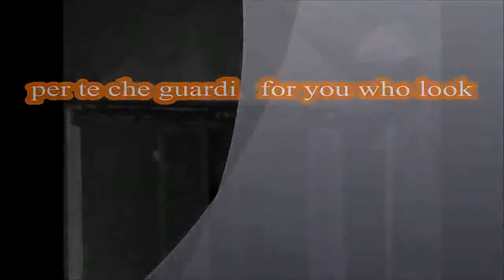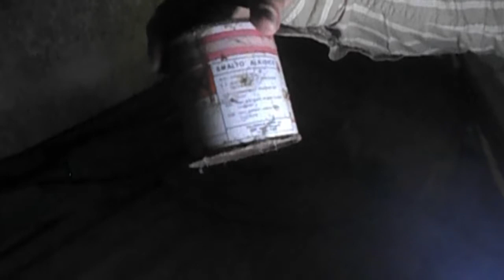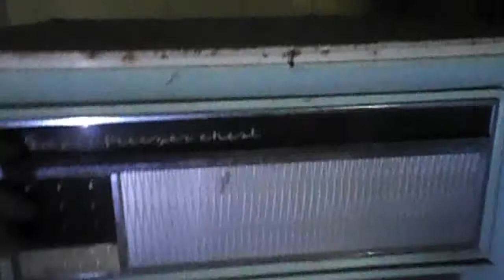Villa Amelia del Diritto di Passaggio Gratta e Vinci Varese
Anche stavolta ce l’abbiamo fatta, abbiamo visitato una bellissima villa, Amelia, del Diritto di Passaggio e dei Gratta e Vinci, derivanti dal fatto che alla villa si accede dal bosco e dalla strada, strada che transita per altre proprietà private, inoltre nella villa sono presenti innumerevoli sacchi contenenti ricevute del Gratta e Vinci, a tentare la fortuna innumerevoli volte, Gennaro Gelmini & Youtuber Maury Capitano Barbadura sperimentano per voi cari amici questa villa su tre piani con annesse stalle, buona visione del video, ecco i link agli ulteriori video della sperimentazione e relativi alla colonna sonora, ciao!